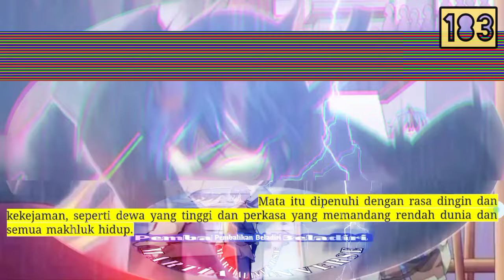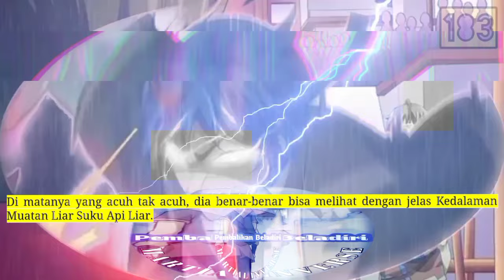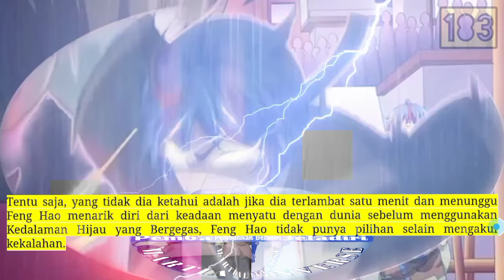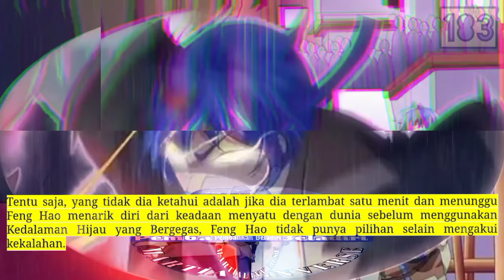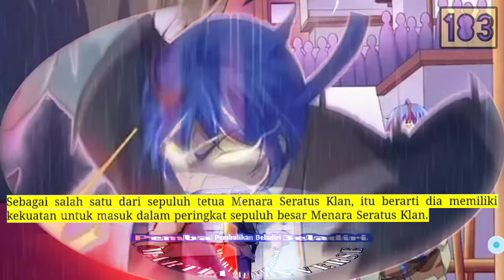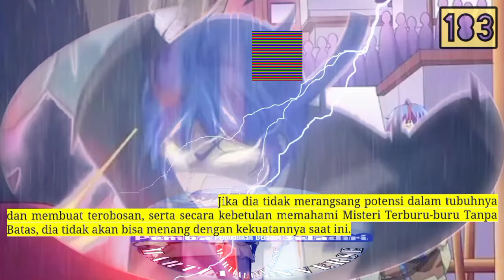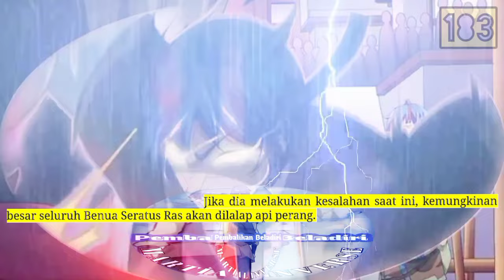Pembalikan Beladiri season 183